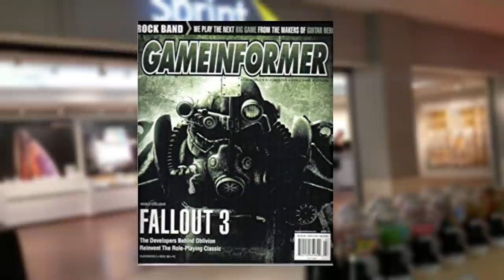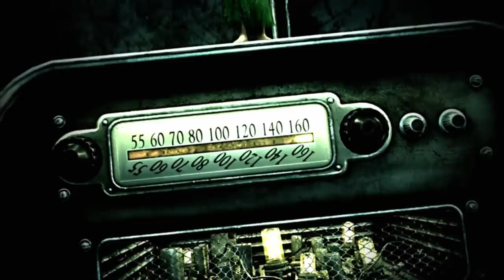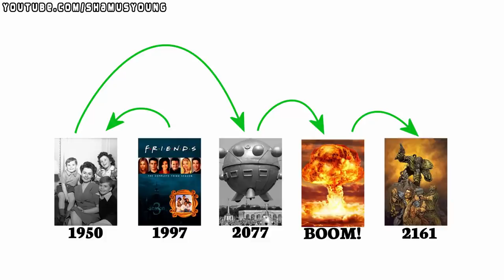Fallout 3 is the Best Fallout Fan Game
Bethesda's acquisition of the Fallout series has been the most significant event in the lifetime of the franchise. Bethesda would purchase Fallout in 2004 due to how much they loved the classic games. They wanted to create their own Fallout game, set in their neck of the woods. What follows is the best Fallout fan game.